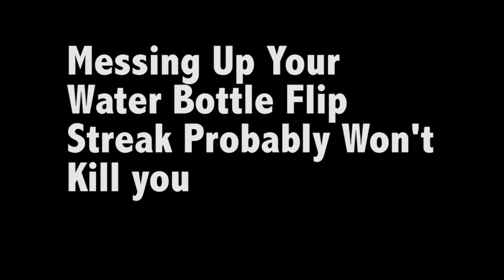Endvaping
An epidemic